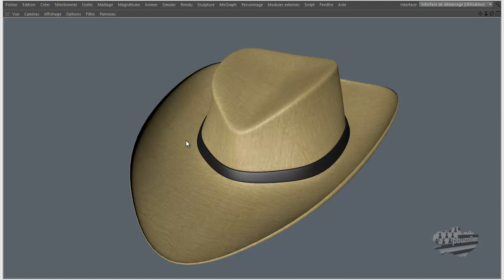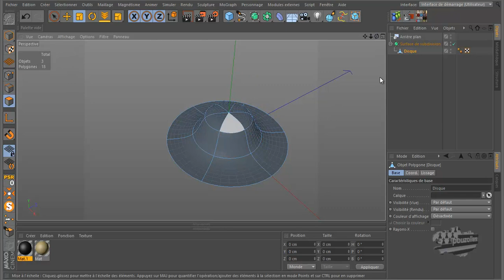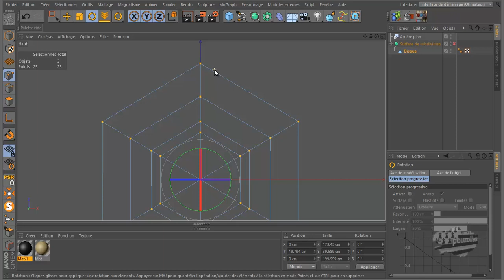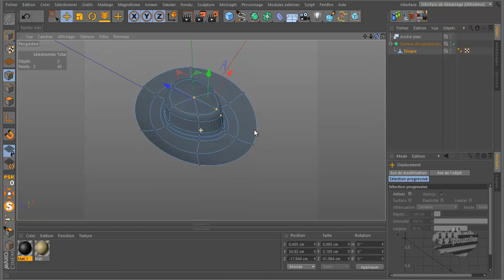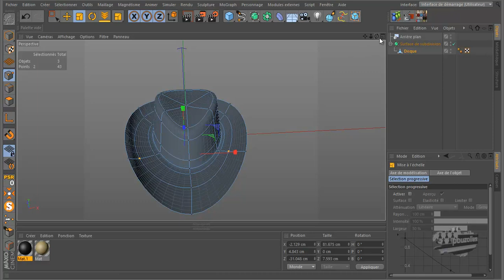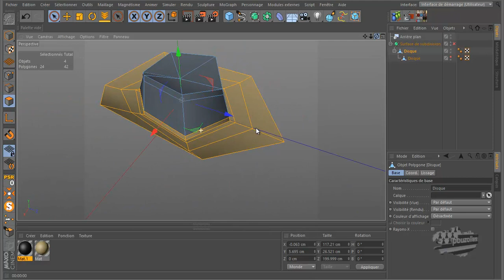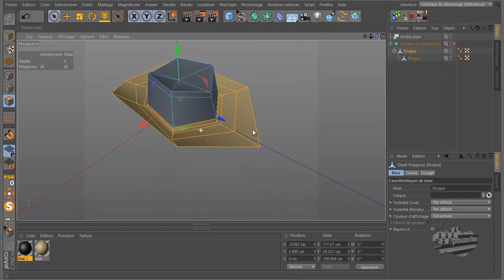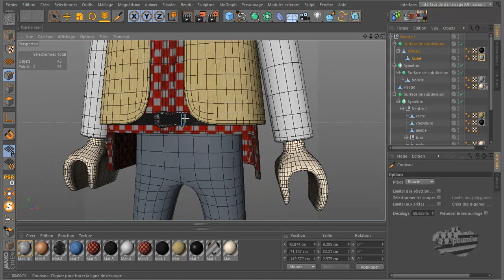10 tuto c4d modeliser un playmobil